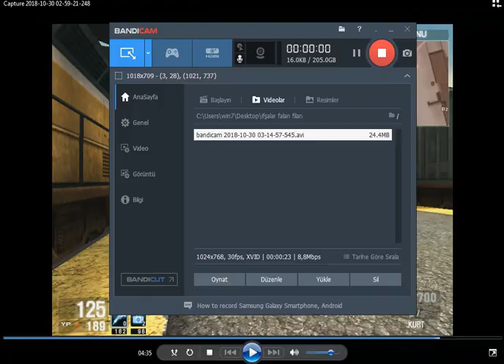AsaletTR Hile Videosu .!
Sizi Silicem Bu Wolfteamdan Orspu Evlatları Siziii PamuKPrensesss